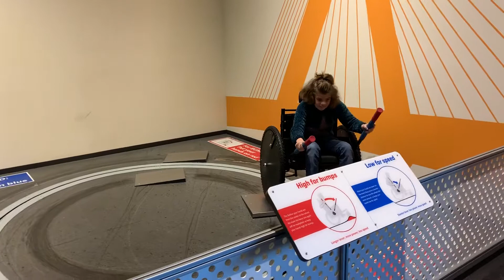Science Museum Fun